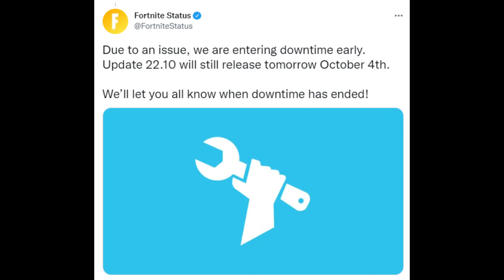Getting my Wolf a Victory Royale!